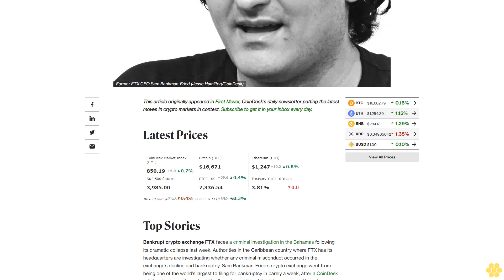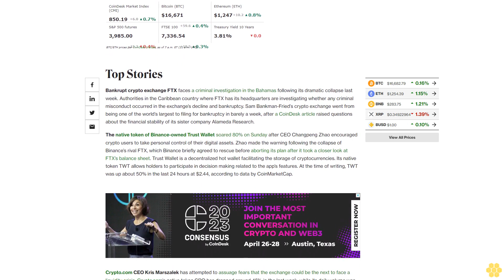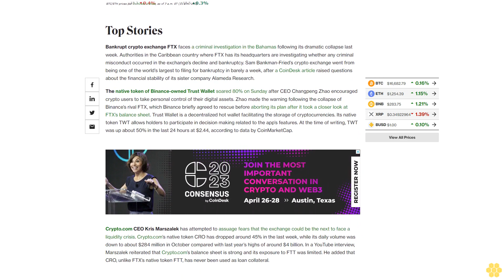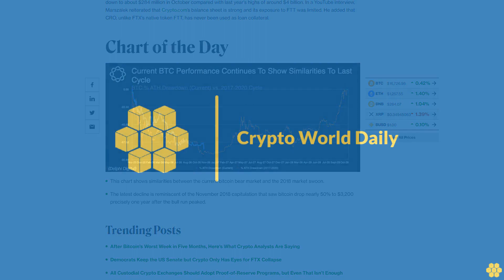First Mover Americas: FTX Faces Criminal Charges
The latest price moves in crypto markets in context for Nov. 14, 2022.

Latest Prices.

Top Stories.

Bankrupt crypto exchange FTX faces a criminal investigation in the Bahamas following its dramatic collapse last week. Authorities in the Caribbean country where FTX has its headquarters are investigating whether any criminal misconduct occurred in the exchange’s decline and bankruptcy. Sam Bankman-Fried’s crypto exchange went from being one of the world’s largest to filing for bankruptcy in barely a week, after a CoinDesk article raised questions about the financial stability of its sister company Alameda Research.

The native token of Binance-owned Trust Wallet soared 80% on Sunday after CEO Changpeng Zhao encouraged crypto users to take personal control of their digital assets. Zhao made the warning following the collapse of Binance’s rival FTX, which Binance briefly agreed to rescue before aborting its plan after it took a closer look at FTX’s balance sheet. Trust Wallet is a decentralized hot wallet facilitating the storage of cryptocurrencies. Its native token TWT allows holders to participate in decision making related to the app’s features. At the time of writing, TWT was up about 50% in the last 24 hours at $2.44, according to data by CoinMarketCap.

Crypto.com CEO Kris Marszalek has attempted to assuage fears that the exchange could be the next to face a liquidity crisis. Crypto.com’s native token CRO has dropped around 45% in the last week, while its daily volume was down to about $284 million in October compared with last year’s highs of around $4 billion. In a YouTube interview, Marszalek reiterated that Crypto.com’s balance sheet is strong and its exposure to FTT was limited. He added that CRO, unlike FTX’s native token FTT, has never been used as loan collateral.

This chart shows similarities between the current bitcoin bear market and the 2018 market swoon.

The latest decline is reminiscent of the November 2018 capitulation that saw bitcoin drop nearly 50% to $3,200 precisely one year after the bull run peaked.

Trending Posts.

After Bitcoin's Worst Week in Five Months, Here's What Crypto Analysts Are Saying

Democrats Keep the US Senate but Crypto Only Has Eyes for FTX Collapse

All Custodial Crypto Exchanges Should Adopt Proof-of-Reserve Programs, but Even That Isn’t Enough